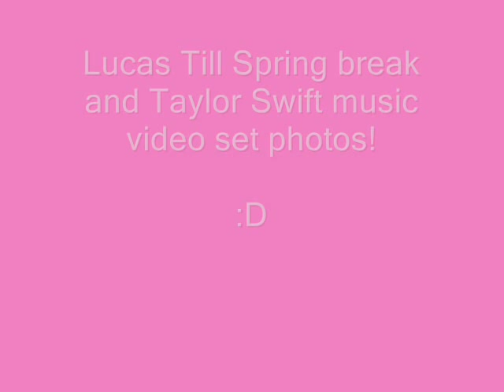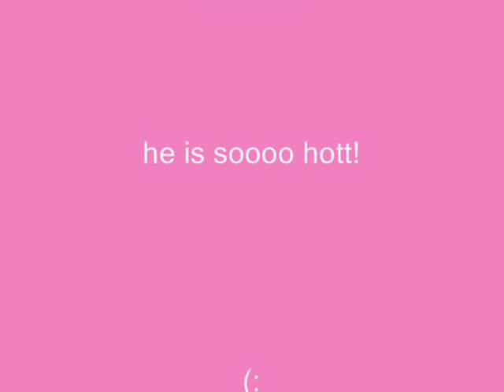Lucas Till is sooo hot in a football uniform! =)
omg he is sooo hot i just cant get over how hot he is lol

this is him during spring break kissing some girl which i am SO jealous of! and also him in his football uniform for the Taylor Swift music video! comment and rate (: